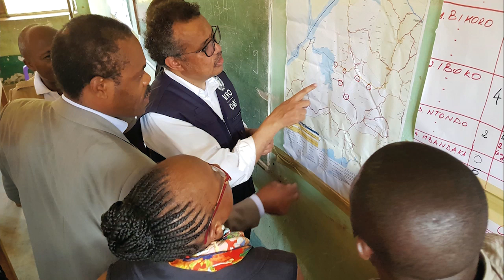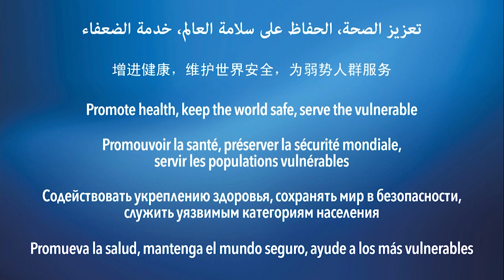71st World Health Assembly: Opening speech by WHO Director-General, 21 May 2018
Dr Tedros Adhanhom Ghebreyesus, Director-General of the World Health Organization, addresses the delegates of all countries attending the 71st World Health Assembly in Geneva, Switzerland, during its opening event on 21 May 2018.